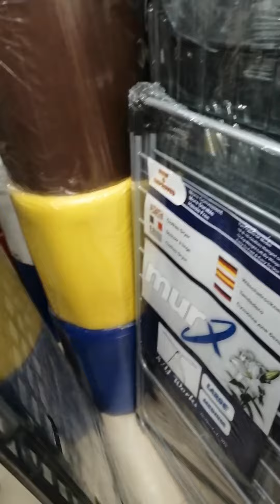towel stand iron shoes rack clothes hanging rack clothes dryer rack]👌design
towel stand iron shoes rack clothes hanging rack clothes dryer rack]👌

clothes